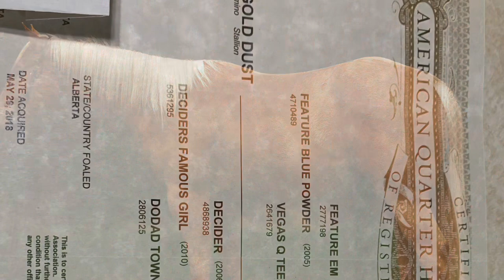Henry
Famous Gold Dust
Henry is a 4 year old gelding that stands 15.1. He has no brands or blemishes on him. We started heading live steers on him last summer and continued to rope on him through the winter and this summer. We have roped fast cattle as well as slow steers on him and he has handled it like a champ. Henry is good in the box and has a large face up. He has been exposed to multiple arenas - outdoor and indoor. Henry has been exposed to different situations such as clipping, bathing, kids and dogs and has handled everything well. He is a very quiet horse and has never bucked. We also have him loping around the barrels and he would work for the futurity’s as a 5 year old. Henry has a lot of speed and is very fast with his feet. Put to date on deworming and teeth. We have packed him to multiple brandings and he has taken everything in stride.